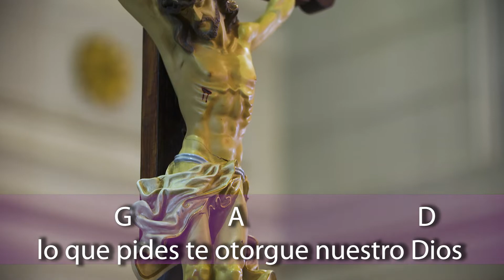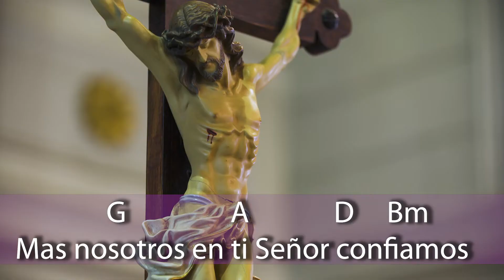CANTO DE ENTRADA PARA DOMINGO XVIII ORDINARIO - Que te escuche el Señor - | SHAJAJ.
Que te escuche el Señor
Alejandro Mejía

Que te escuche el señor en la angustia
        Bm           A              F#
te defienda el Dios de Jacob
               Em         A                     D  Bm
que te envié su auxilio desde el cielo
         G            A                    D
y te brinde su apoyo desde Sion.

Que se acuerde de tus sacrificios
         Em                A           D
tus ofrendas sean gratas a él
           G      A             D  Bm
que realice todos los anhelos
         Em       A         D
y deseos de tu corazón.

Que podamos cantar tu victoria
        Bm             A                 F#
levantar las banderas del Señor
y que él cumpla todas sus promesas
           G             A                      D
lo que pides te otorgue nuestro Dios.

Ahora sé que concede a su elegido
       Em         A           D
la victoria gloriosa nuestro Dios
            G            A                  D
que le da protección desde el cielo
          Em              A                 D
con hazañas que hace a su favor.

En riquezas algunos confiaron
        Bm                A                F#
Otros hay que se fían de su poder
         Em         A                     D
Y por eso vencidos terminaron
         G             A          D
Derrotados los vieron caer.

Mas nosotros en ti Señor confiamos
       Em           A         D
Invocando tu nombre salvador
          G       A                 D
Y por eso el triunfo alcanzaremos
         Em            A                      D
A pie firme andaremos hasta el fin.